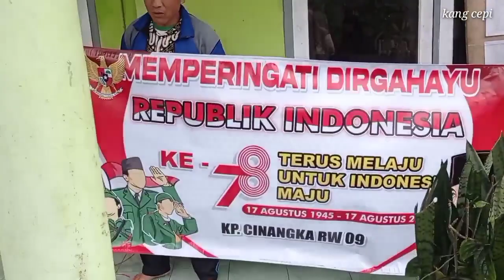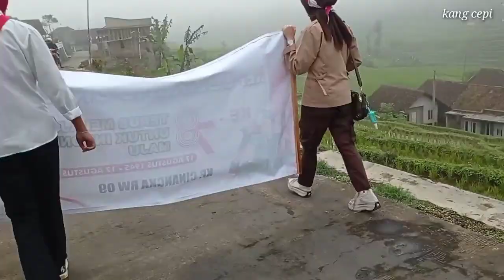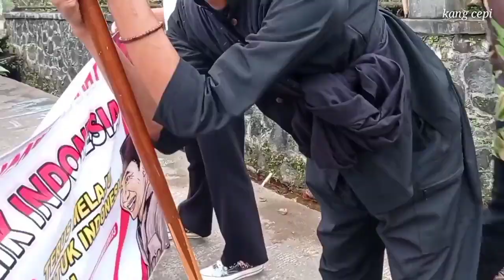KEKOMPAKAN WARGA MEMPERINGATI HUT,RI KE-78, RW 09:DESA SUKAMURNI UNTUK INDONESIA